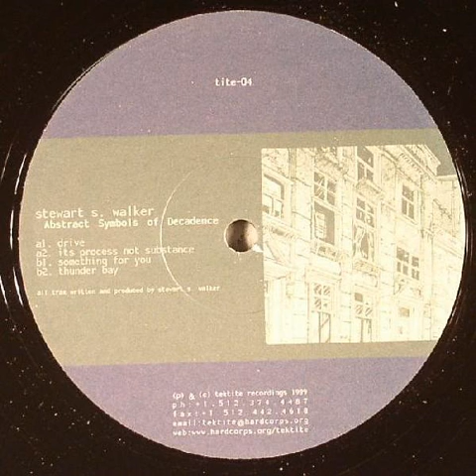Stewart S. Walker - Thunder Bay